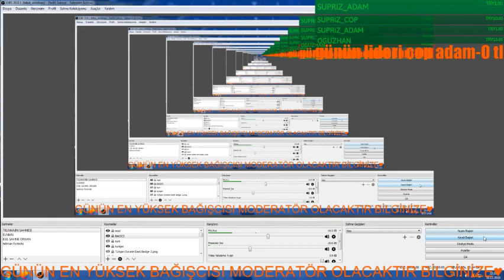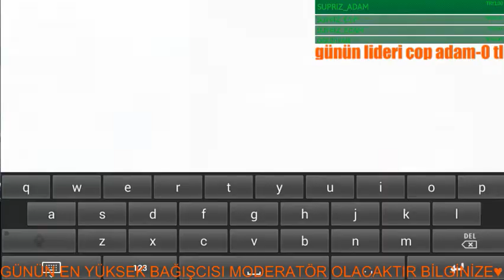HİLEMİYİM ? OHA PUBG Mobileda ADAM KALMADI - PUBG Mobile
Merhaba Arkadaşlar Yeni yilinizda kutlu olsun Bol bol killer 😀 ne isterseniz o olsun inşallah Evet arkadaşlar bu video canli yayinda takimla beraber girdim oynadim 30 kill aldik toplamda nasil oynadigimi göre bilirsiniz